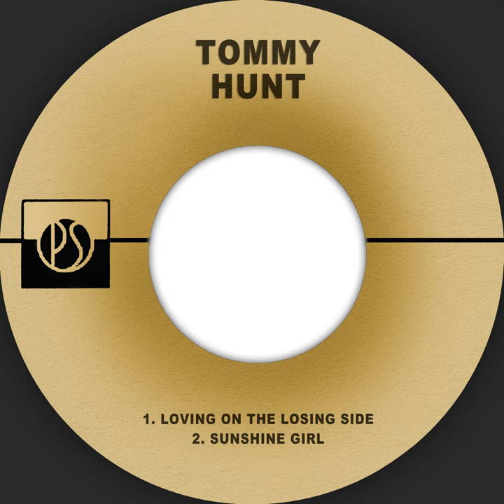Loving on the Losing Side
Loving on the Losing Side · Tommy Hunt · Edward Adamberry · Tony Craig